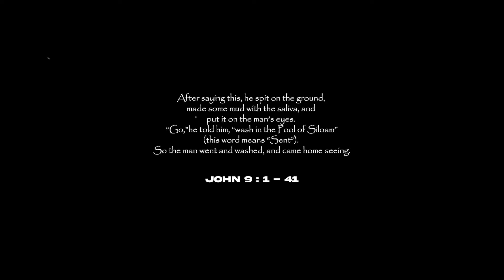[FREE] JID x Kendrick Lamar x J. Cole Type Beat | “Blind“